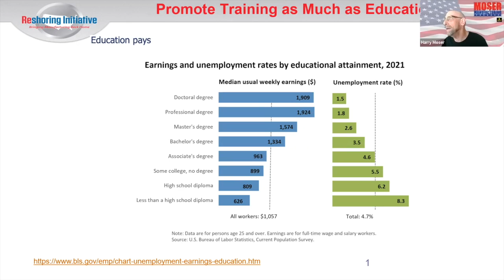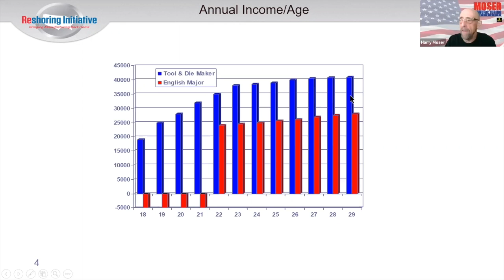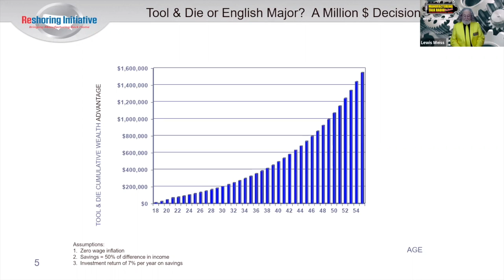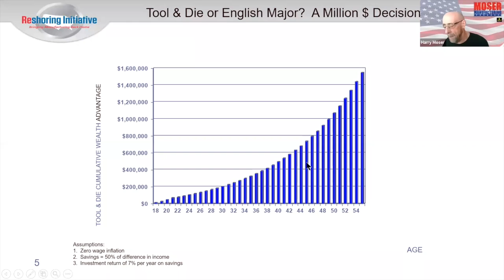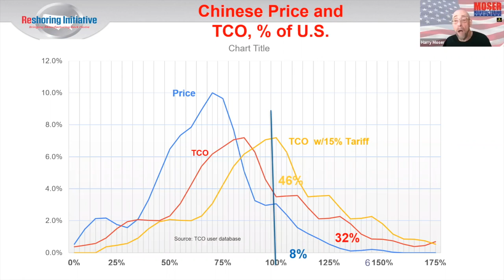Moser On Manufacturing - Promoting Training As Much As Education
On this episode of Moser On Manufacturing, Harry Moser takes a deep dive into the ongoing issue of the skills gap in America. As Harry succinctly states, "Our country has misallocated it resources. Too much education that doesn’t lead to a career and not enough training that would lead to career.” Harry and Lew take a close look at the cumulative wealth advantage and lifetime earnings potential for an English major vs a tool a die maker and the numbers will surprise you. Don’t miss this important episode of Moser On manufacturing only on Manufacturing Talk Radio.